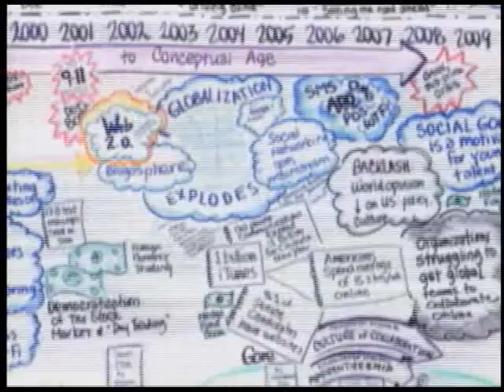Future Talk 28-1, The Overconnected Society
An interview with Bill Davidow, author of the recent book "Overconnected: The promise and threat of the Internet", which says that the constantly accelerating speed with which data moves through the Internet can have a destabilizing effect on society, especially in the economic sphere, and can lead to catastrophic consequences if the problem is not addressed.